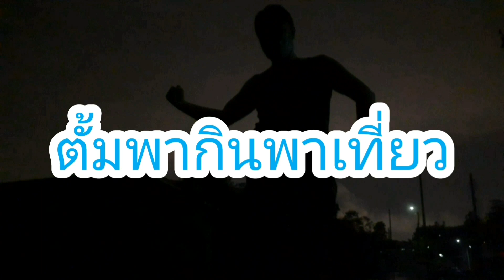ปลาช่อน ตัวใหญ่เท่าแขน จั่นดักปลา ทำงานอีกแล้ว วิถีชีวิตบ้านๆ